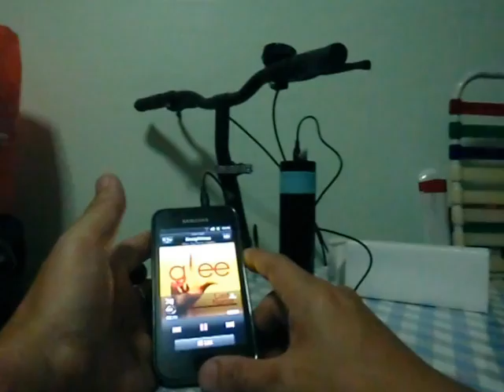Bicycle mp3 player/speakers with torch light.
A MUST HAVE FOR CYCLIST AND TRIKKERS !!
mp3 player, speakers (Line-in), FM Radio and torch light.

Enjoy the music while exercising.
Cyclist ahead will hear you coming while you'll still able to hear those coming from behind (instead of earphones) and be seen riding at night.